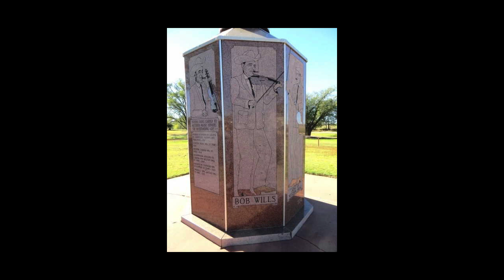Bob Wills and The Texas Playboys Rare 1958 Radio Broadcast Part 41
EP-41  This is a rare undiscovered recording by Bob Wills and The Texas Playboys on January 25, 1958. It was recorded during a KVOO On-Air Radio Broadcast from the Cain's Ballroom in Tulsa, Oklahoma. Bob and the Boys are talking with the radio announcer and performing live on stage. The song they are performing in this video is "(Stay All Night) Stay a Little Longer."

One of the numbers that Bob Wills and his Texas Playboys always had to perform wherever they played was “(Stay All Night) Stay a Little Longer.” It was first recorded by Bob Wills on January 26, 1945 with Tommy Duncan doing the vocal. On this occasion, Tommy’s brother, Glynn Duncan, does the vocal.

What you are about to hear is a rare recording of Bob Wills and The Texas Playboys performing "(Stay All Night) Stay a Little Longer" live on stage during the KVOO On-Air Radio Broadcast at the Cain's Ballroom in Tulsa, Oklahoma on January 25, 1958.